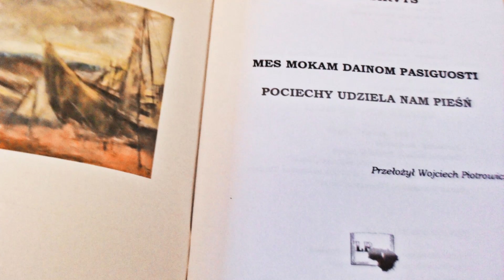Wojciech Piotrowicz - wileński poeta i prozaik jako pierwszy tłumacz liryki Pauliusa Širvysa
Paulius Širvys - litewski poeta, dziennikarz i redaktor urodził się w 1920 r. we wsi Padustėlis we wschodniej Litwie. Jego życiorys jest przesiąknięty na wskroś wydarzeniami, ponieważ poeta najpierw ukończył szkołę rolniczą, następnie uczył się w podoficerskiej szkole piechoty, podczas wojny walczył w szeregach Armii Czerwonej, 2- krotnie przebywał w niemieckiej niewoli. W 1945 r. został ciężko ranny i zwolniony ze służby. Po wojnie pracował w redakcjach różnych gazet i czasopism literackich, zatem ukończył studia w moskiewskim Instytucie Literatury im. Gorkiego. Po studiaach był korespondentem czasopism dla młodzieży Moksleivis i Genys. Jednocześnie był najpierw marynarzem a później sternikiem w Kłajpedzkiej Flocie Rybackiej. Zmarł w 1979 r. i jest pochowany na wileńskim Cmentarzu Antokolskim.

Za życia wydał 6 zbiorków poetyckich, a po Jego śmierci drukiem ukazało się nawet kilkanaście tomików, ale tomik pt. „Pociechy udziela nam pieśń”, o którym idzie mowa w programie radiowym jest pierwszym wydaniem przełożonym na język polski. Przekładu dokonał Wojciech Piotrowicz - znany wileński poeta, prozaik i tłumacz.

Tomik zatytułowany „Pociechy udziela nam pieśń” został wydany w 2020 r. w Wilnie. Autorem ilustracji zamieszczonych w tej edycji jest cieszący się dobrą renomą malarz wileński - Czesław Połoński.

Wiersze, które stanowią treść wydanego zbiorku pochodzą z książki „Ilgesys - ta giesmė”, wydanej w 1977 r.